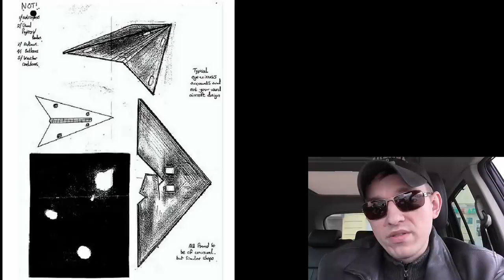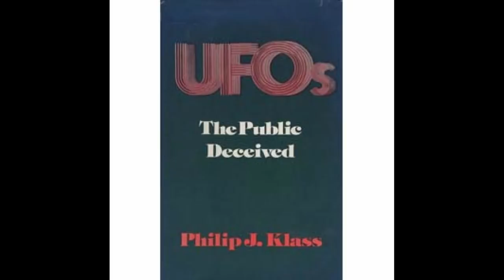UFO "Black triangle" - TR3b? Military aircraft or UFO? Sightings 2020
In this video I talk about triangular UFOs (TR3b), in addition I added a new video from may 28, 2020 with UFO in the video triangle. We will try to figure out whether these objects exist. whether they are military aircraft or alien spaceships. In addition, starting with this video, we are launching a quest for the curious. At the end of the video, we will show you a video that you can use to try to identify a UFO there or not.